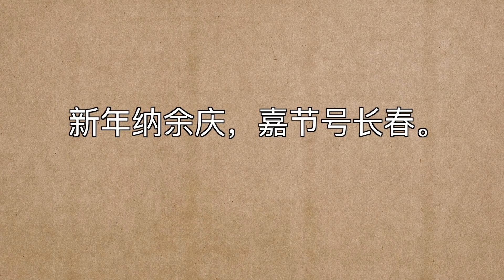袁腾飞聊过春节：李世民装逼被打脸 循迹漫聊 210209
袁腾飞官方频道开通会员啦~